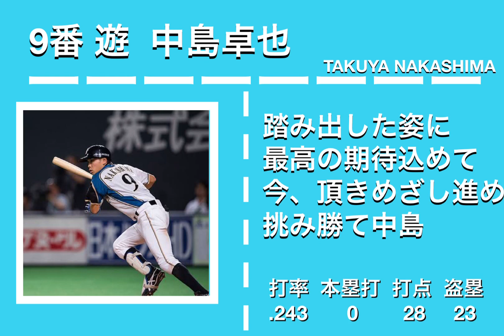2016 北海道日本ハムファイターズ 1-9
87勝53敗3分 勝率.621  1位

8番捕手名曲定期